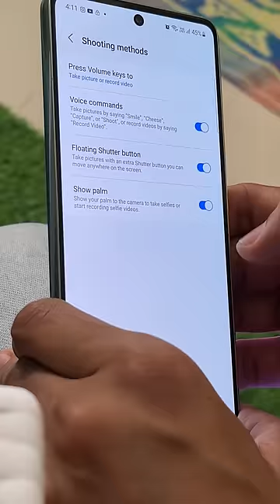amazing camera tricks...